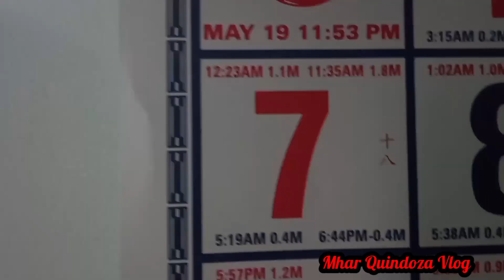family bonding/satisfied craving/jamming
Sunday family bonding.
at Vatgas residence.